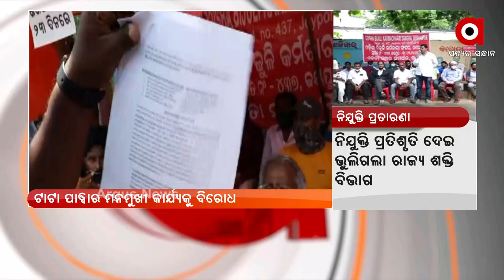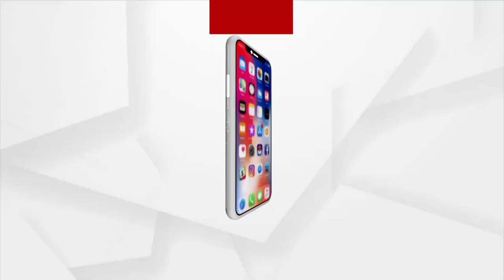ARGUS GROUND ZERO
ARGUS GROUND ZERO : ନିଯୁକ୍ତି ନେଇ ନିଜେ କରିଥିବା ଚୁକ୍ତିକୁ ଭୁଲିଗଲା ରାଜ୍ୟ ଶକ୍ତିବିଭାଗ।